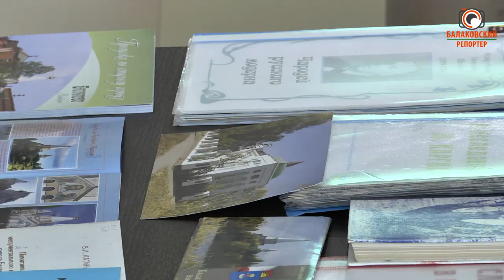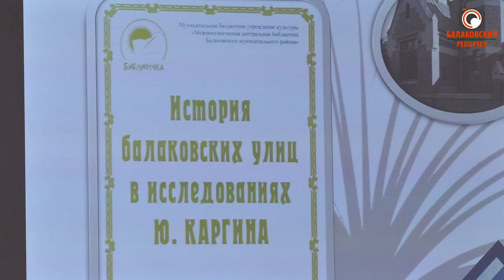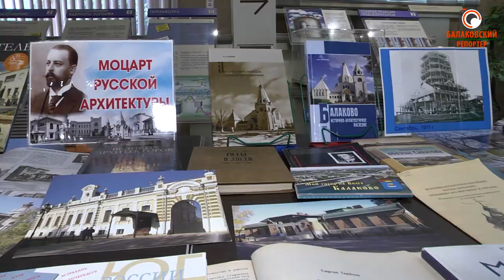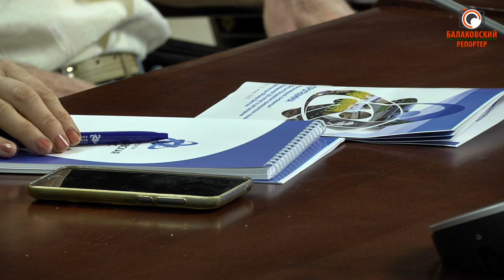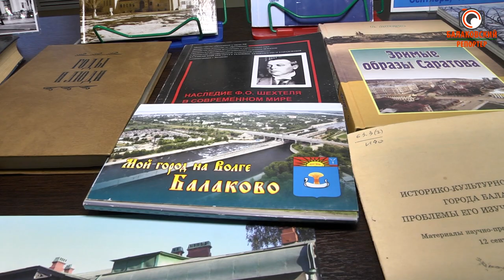Уровень - международный! В г.Балаково прошли шестые Мальцевские краеведческие чтения